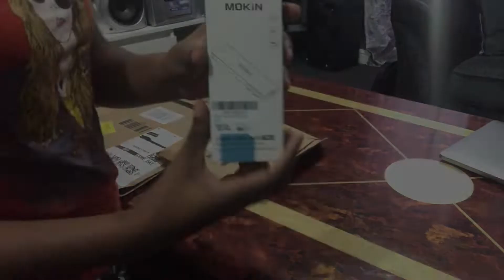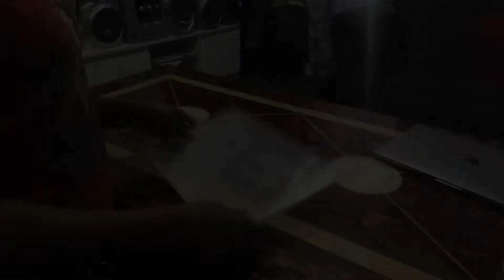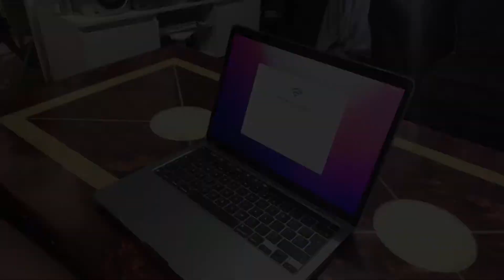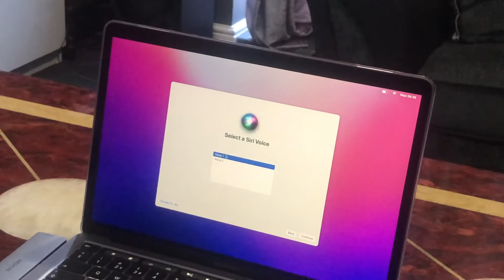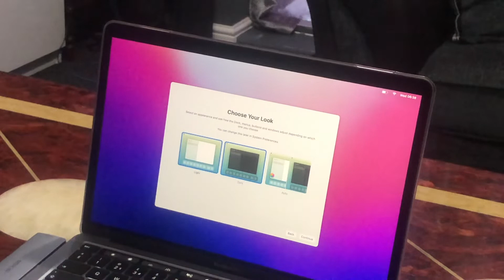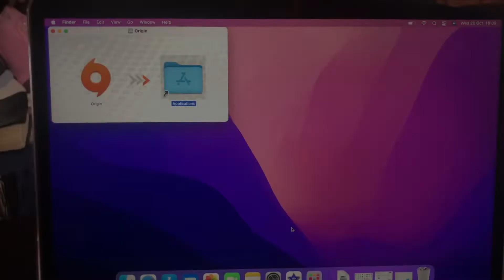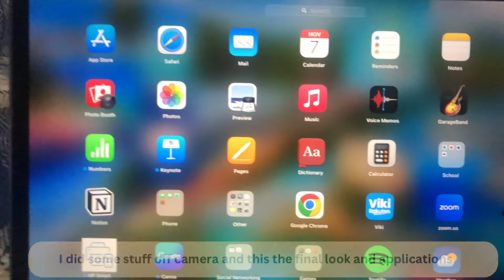MACBOOK PRO 2022 13" UNBOXING + ACCESSORIES || M2 || 256GB || Space Grey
Hey, Everyone 😋
In this video, I'm going to unbox the M2 MacBook Pro Laptop (Space-Grey), I have tried to have some asmr 😢, I brought this laptop for better editing of course but also for school. Bro no more storage problems, Thank you, Lord, 🙏🏾😌

☁︎ FAQ ☁︎
Age: 20
Birthday: 31/05
Fav Colour: Red
Where am I from?: Anguilla
Where do I live?: London
Editing Software: iMovie
What do I use to film: iPhone 8+

☁︎ Sub count ☁︎
 49
☁︎Subgoal☁︎
100

Oh you're here, Remember Jesus Loves You and so do I